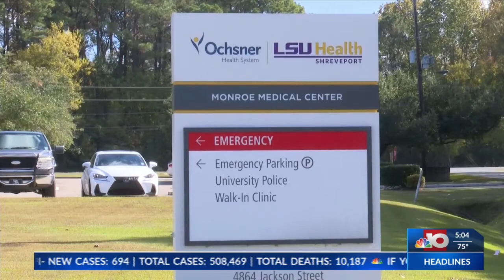COVID-19 hospitalizations drop in the state of Louisiana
IN MARCH OF 2020 THE WORLD HEALTH ORGANIZATION DECLARD COVID-19 A GLOBAL PANDEMIC . NOW NEARLY TWO YEARS LATER THE STATE OF LOUISIANA IS SEEING IT'S LOWEST NUMBERS FOR COVID HOSPITILZATIONS SINCE THE START OF THE PANDEMIC